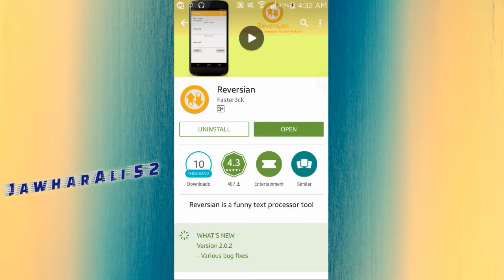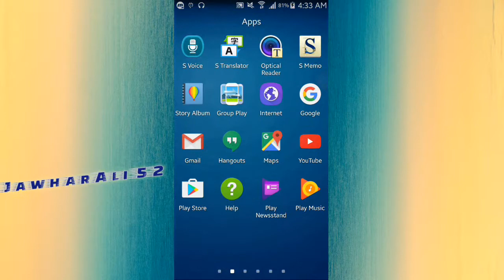How To Create A Funny Text With Android. ....